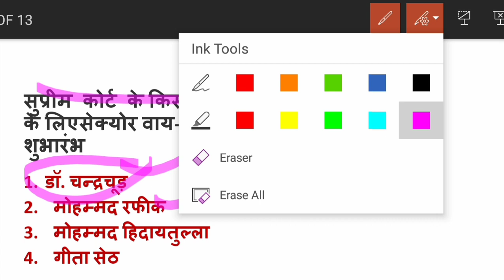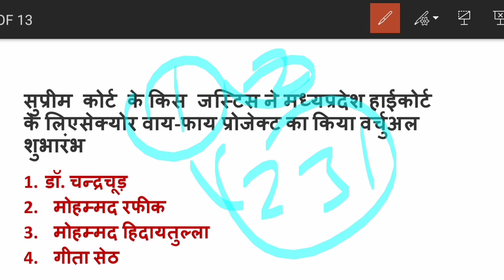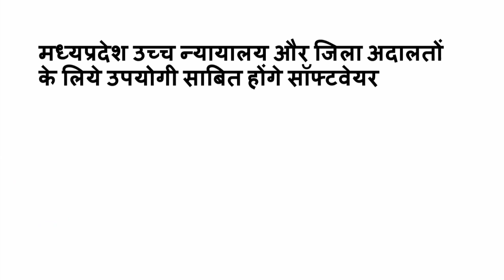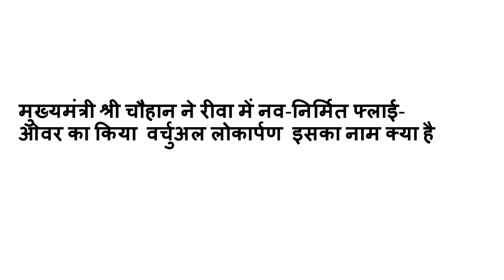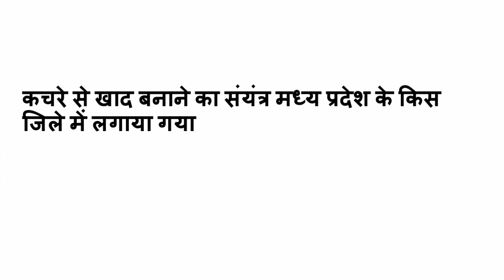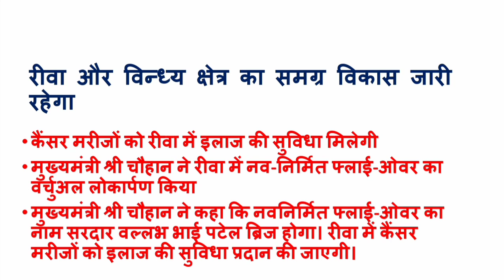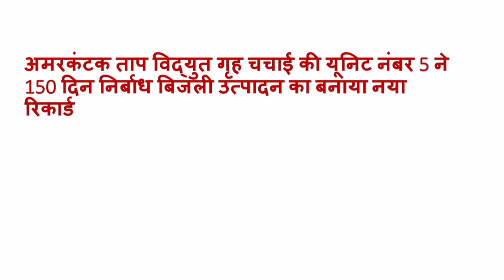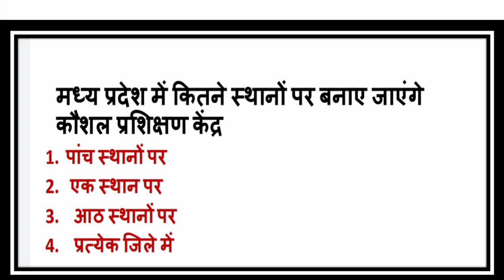16 June 2021MP daily current affairs | MP current affairs today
hello friends